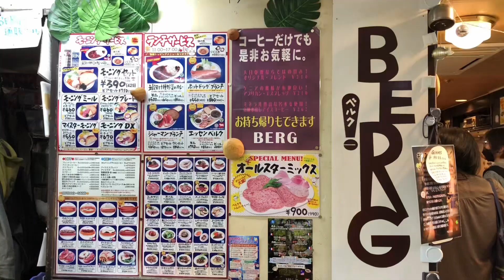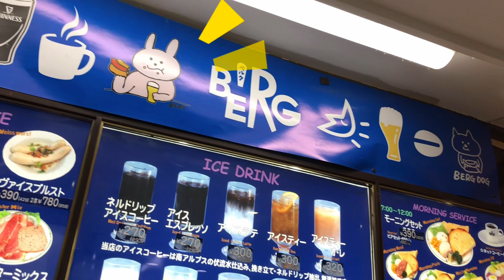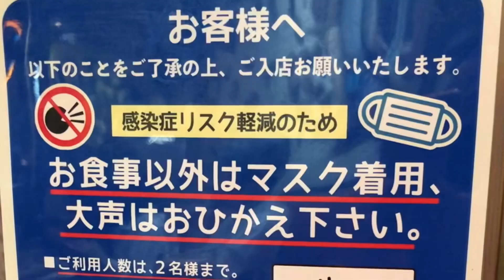BERG【新宿東口】改札から徒歩15秒でセンベロ♪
【東京グルメ】
新宿東口の改札から、なんと徒歩１５秒
昔から存在していたのは知っていましたが、
今回初めて伺いました
うん、ナイスコスパぁ～♪
待ち合わせにも良いかも！